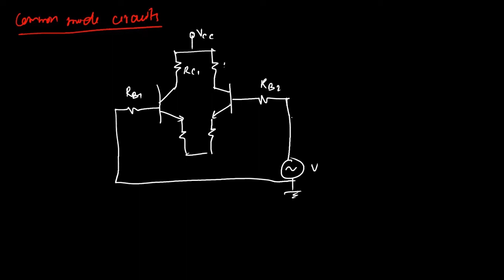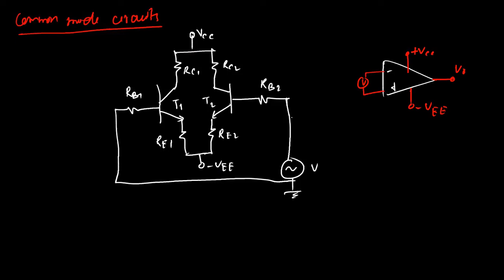3.8 Op-Amp Differential Amplifier Circuits || Types of Differential Amplifier Circuits || Hindi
Operational Amplifier
Op-Amp
Differential Amplifier Circuits
Types of Differential Amplifier Circuits
Dual Input Balanced Output
Dual Input Unbalanced Output
Single Input Balanced Output
Single Input Unbalanced Output